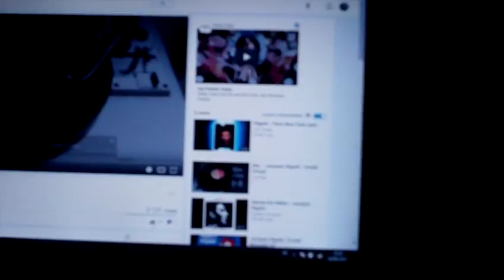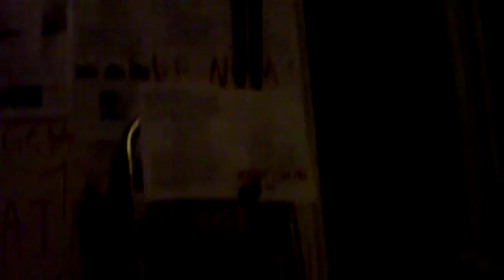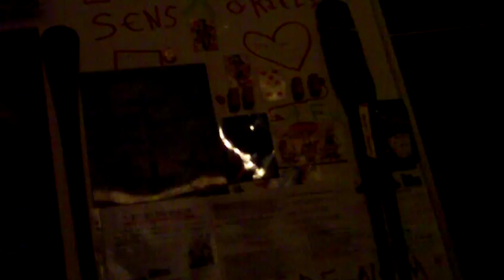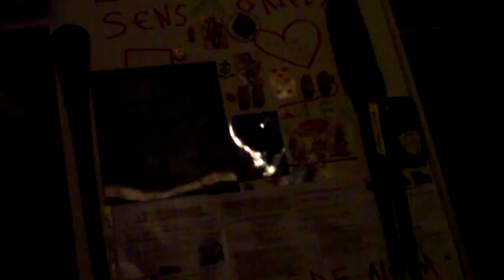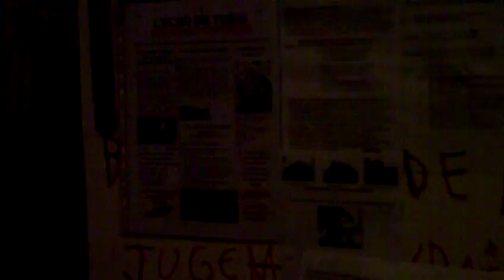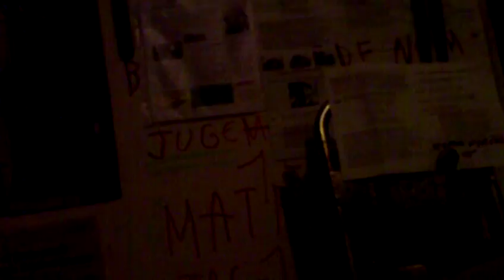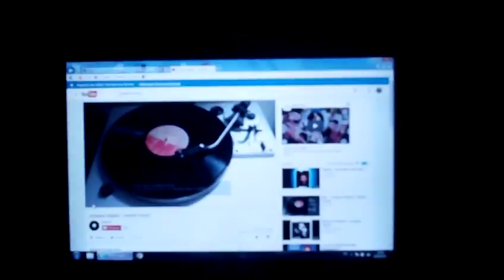astrôpôte= mise a jour du cyclotron mural !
Que le Règne Vienne = BONDLA !